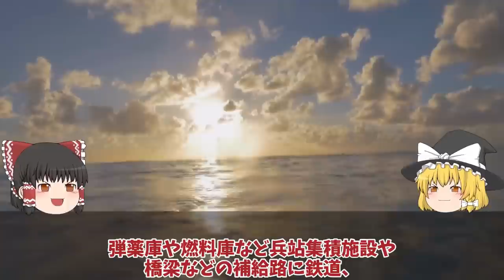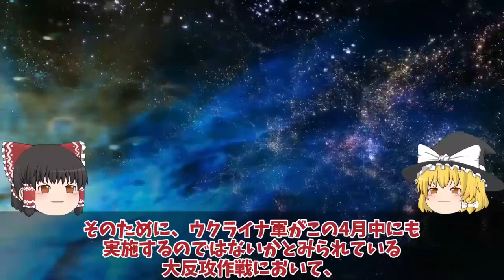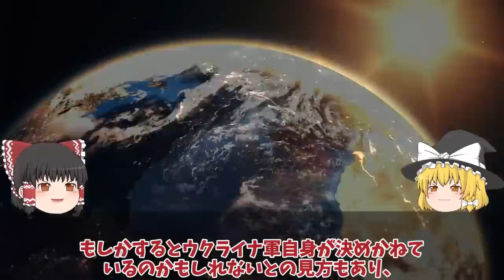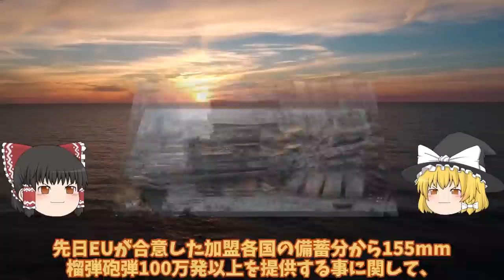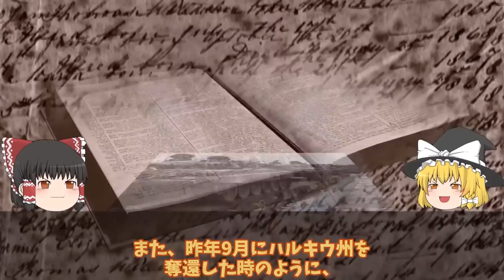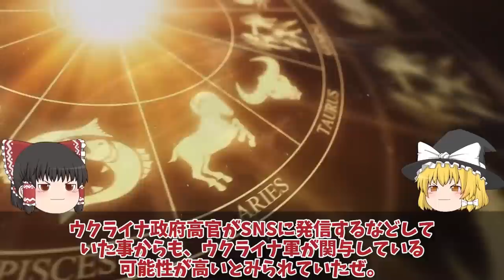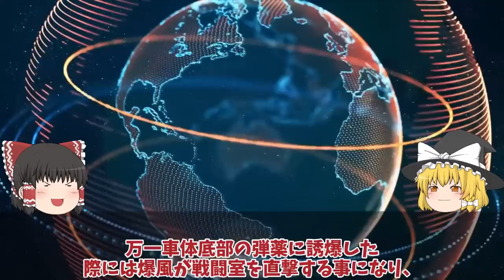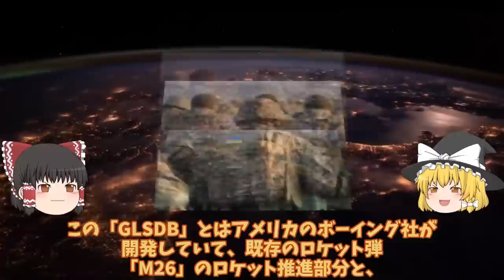【ゆっくり解説・軍事News】クリミア半島奪還スペシャル クリミア大橋口火となる反攻作戦ハイマース新長射程圏内に！南部ヘルソン東岸大規模渡河作戦？【軍事】【特集】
01クリミア大橋口火となる反攻作戦ハイマース新長射程圏内に！南部ヘルソン東岸大規模渡河作戦？

02ロ軍6発の迎撃に成功被害ナシ、ウ軍メリトポリでついにハイマース炸裂か！クリミア奪還間近南部ヘルソンと？

03ザポリージャで動きありT0812幹線道路ウ軍ついにバフムトでハイマース炸裂か!クリミア半島奪還まで

04クリミア半島ロシア軍航空基地から大黒鉛シンフェロポリ基地が烏軍ドローン攻撃か！クリミア半島で相次ぐ大爆発に反抗開始？

05T72戦車一秒後粉々に大爆発露軍T72戦車VS烏軍T64戦車爆破5秒前!露軍のT72戦車はポンコツ

06ウ軍Grom2をロ軍迎撃成功だが！クリミア大橋ついに射程圏内ハイマース戦略に赤信号か？